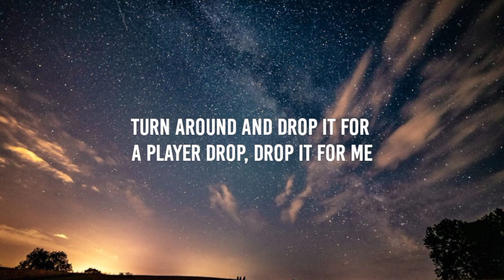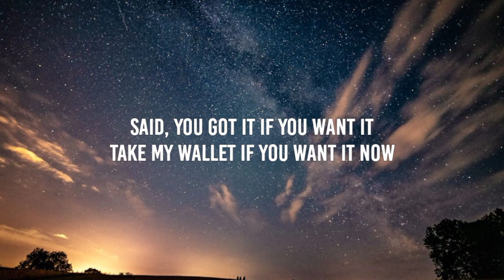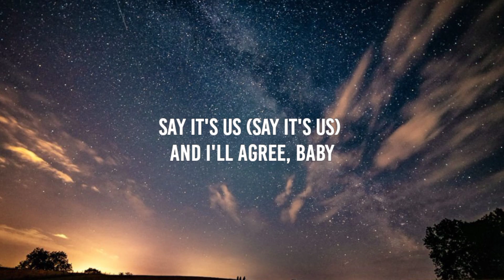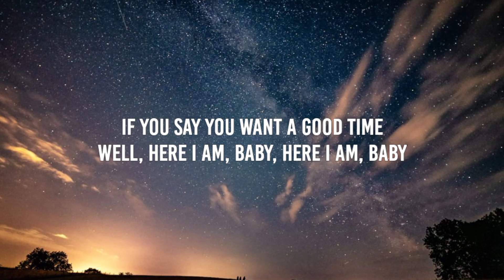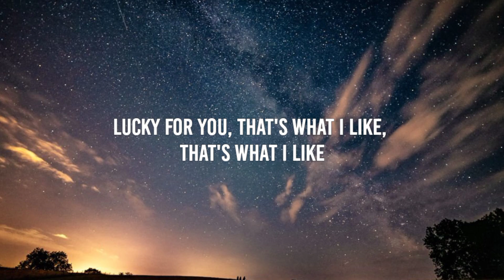Bruno Mars - That’s What I Like (Lyrics)